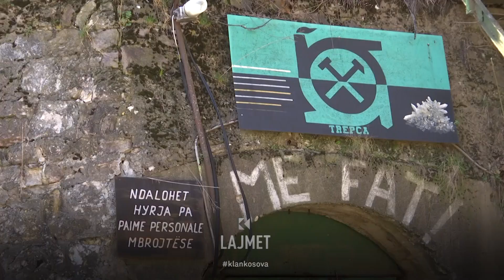Kujtimi për grevën - Minatorët kujtojnë se si iu kthye buka, por iu iku të pamurit - 28.02.2024